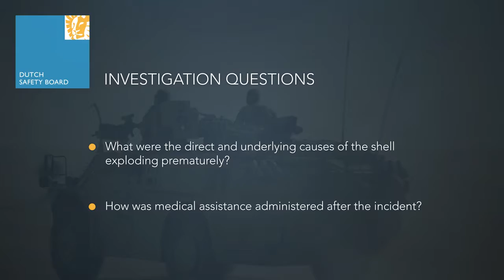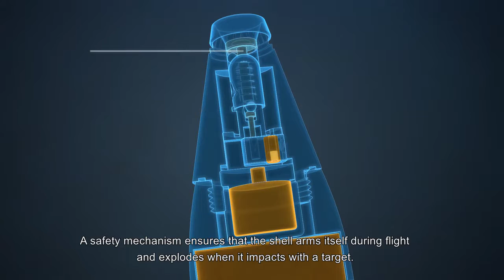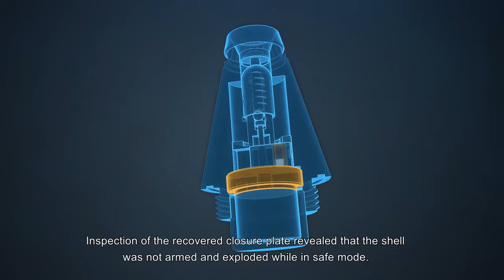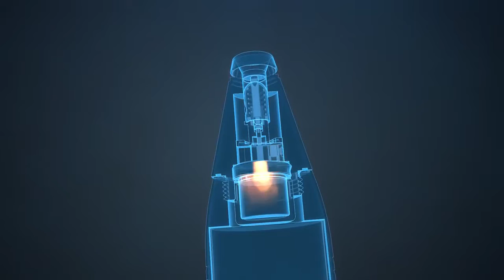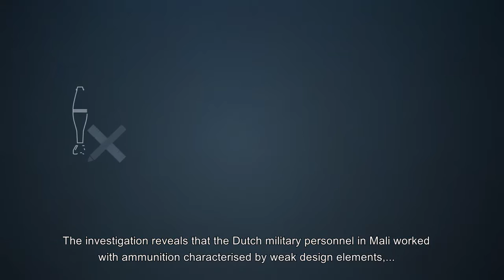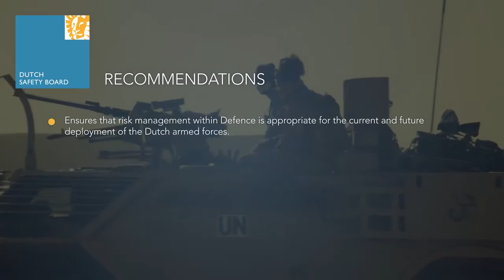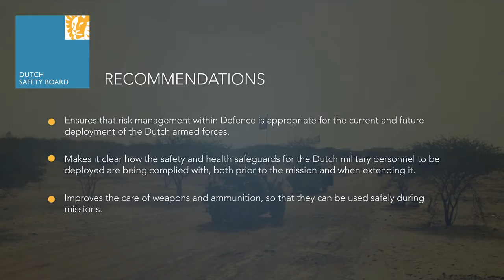News: Accident in Mali - Dutch Safety Board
The Dutch Safety Board published the final report into the fatal accident during a mortar shell exercise which took place in Mali on 6 July 2016 . During this accident two Dutch soldiers were killed and a third Dutch soldier was seriously injured.